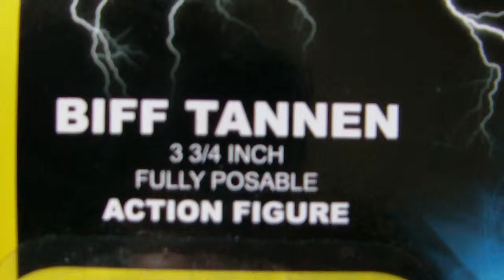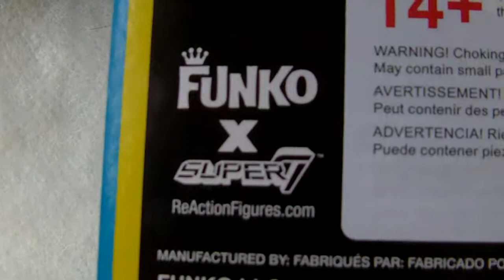Back to the Future- Biff Tannen ReAction Figure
REACTION BACK TO THE FUTURE BIFF TANNEN 3 3/4 INCH RETRO ACTION FIGURE.